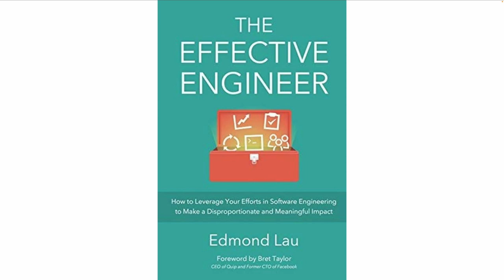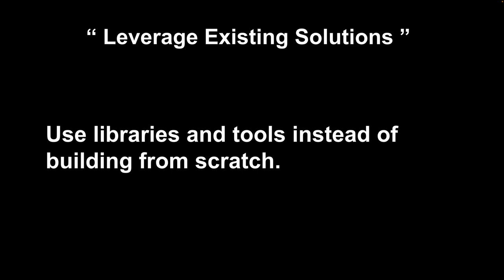தமிழ் TAMIL | HOW EFFECTIVE ENGINEER LEVERAGE EXISTING SOLUTIONS |CAREER SUCCESS TIPS | InterviewDOT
HOW EFFECTIVE ENGINEER LEVERAGE EXISTING SOLUTIONS | CAREER SUCCESS TIPS | InterviewDOT

**How Effective Engineers Leverage Existing Solutions for Career Success**

For effective engineers, leveraging existing solutions is a strategic approach to problem-solving that drives efficiency, minimizes redundancies, and accelerates project timelines. By identifying and utilizing pre-built tools, libraries, frameworks, and methodologies, engineers can streamline processes, focus on higher-value tasks, and deliver more impactful results. Here’s how high-performing engineers incorporate existing solutions into their workflow.

### 1. **Conduct a Thorough Solution Search Before Building**

Before developing new code from scratch, effective engineers conduct a comprehensive search for existing solutions, such as libraries, APIs, or open-source code, that could fit their needs. This process saves time and avoids reinventing the wheel, allowing them to focus on more strategic components of the project.

- **Leverage Documentation and Open-Source Repositories**: Engineers often begin by exploring popular repositories like GitHub, package managers like npm (Node.js), and PyPI (Python). Here, they can find libraries or tools that provide foundational functionality, allowing them to build upon reliable, tested solutions.

- **Research Company Solutions and Code Reusability**: Within an organization, engineers can consult documentation and communicate with other teams to identify reusable modules or pre-existing solutions. This intra-company collaboration helps ensure that valuable time is invested only where original solutions are genuinely needed.

### 2. **Adapt Open-Source Tools and Libraries to Specific Needs**

While some existing tools may not be a perfect fit, effective engineers are skilled at adapting open-source solutions to meet unique requirements. They balance customization with standard usage to maximize functionality without compromising on project goals.

- **Extend or Modify Code as Needed**: Engineers often use modular libraries as a foundation, adapting or extending functionality to align with specific project requirements. For instance, they might add custom configurations or adapt an API integration to serve unique business needs.

- **Prioritize Well-Documented Solutions**: Engineers focus on tools with strong community support and thorough documentation, as these are easier to customize and troubleshoot. Tools like React or Django have extensive documentation and community resources, making them efficient choices for adaptation.

### 3. **Integrate APIs for Faster Development**

Effective engineers frequently incorporate external APIs (Application Programming Interfaces) to streamline processes, tap into powerful functionalities, and reduce development time. APIs can provide pre-built access to complex functions, allowing engineers to add valuable features without building them in-house.

- **Use APIs to Access Complex Data**: APIs from established providers, like Google Maps for geolocation or Stripe for payment processing, allow engineers to add sophisticated features without extensive coding. By integrating these APIs, engineers can focus on core application features and user experience.

- **Select APIs with Reliable Documentation and Support**: Effective engineers choose APIs from reputable sources that provide robust documentation, updates, and customer support. This reduces the risk of future technical debt and ensures smooth integration into the project architecture.

### 4. **Utilize Frameworks to Establish Structure and Standards**

Frameworks provide a structured environment with standardized design patterns, promoting code consistency and reducing the need for repetitive setup. Engineers leverage frameworks like Rails, Spring, or Angular to ensure projects follow best practices from the start.

- **Streamline Development with Pre-Built Frameworks**: Frameworks handle many foundational elements, such as routing, session management, and database interactions, allowing engineers to focus on unique aspects of the project. For example, Django (Python) and Laravel (PHP) provide established models that simplify backend work for web applications.

- **Choose Frameworks with Built-In Security**: Security is critical in software development, and frameworks often include pre-configured security features like authentication and data protection. By selecting frameworks with security measures, engineers ensure they are prioritizing both productivity and user safety.